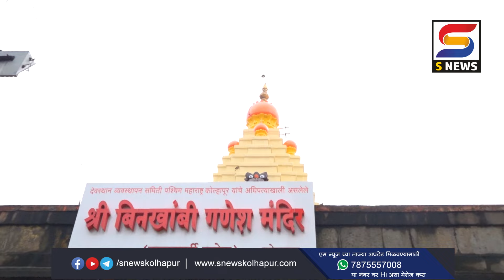महाराष्ट्र मंदिर महासंघानं बिनखांबी गणेश मंदिरात केली महाआरती